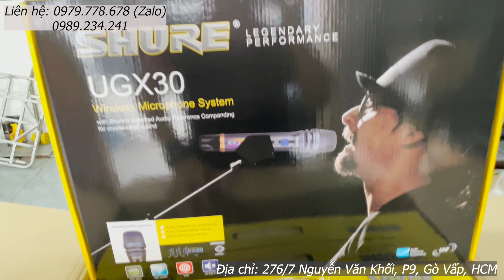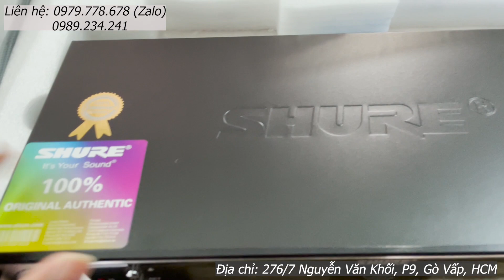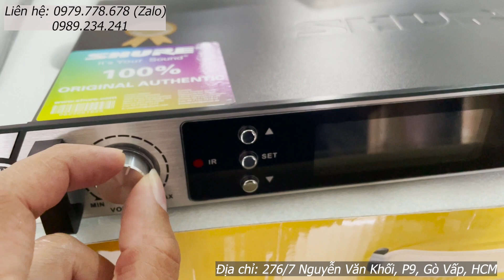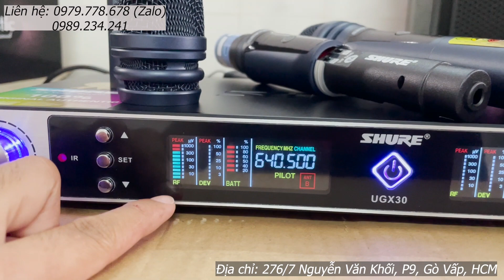Micro Không Dây Shure UGX30 NEW 2022 - Kim Bảo Audio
Micro Không Dây Shure UGX30 Loại 1 hiện đang được Kim Bảo Audio cung cấp và phân phối tại Hồ Chí Minh. Ngoài ra chúng tôi còn hỗ trợ giao hàng toàn quốc cho quý khách hàng hoàn toàn miễn phí.

Thông số Micro Không Dây Shure UGX30
Tên sản phẩm:  Micro Shure UGX30
Thương hiệu:  Shure
Loại:  Micro không dây karaoke
Nhà cung cấp:  KIm Bảo Audio
Dải tần số sóng:  UHF 740MHz-790MHz
Chế độ FM:  FM băng thông rộng
Phạm vi điều chỉnh:  50MHz
Số lượng kênh:  200
Tần sóng thích hợp:  250MHz
Tần số ổn định:  ± 0.005%
Dải động:  100dB
Đáp ứng tần số:  80Hz-18kHz (± 3dB)
Độ nhạy:  105dB
Tạp âm:  0.5%
Nhiệt độ hoạt động:  -10℃~+40C
Sản phẩm Bảo hành:  12 tháng

Shure UGX30 thay đổi gần như là hoàn toàn so với các đàn anh đi trước từ đầu thu và tay cầm micro về hình dáng bề ngoài.

Micro Shure UGX30 vẫn sẽ làm phiên bảng micro 4 râu để mang lại khả năng bắt sóng tốt nhất khi mọi người ở khoảng cách xa đầu thu.

Micro Không Dây Shure UGX30 được áp dụng công nghệ thu phát chuẩn UHF cho phép micro có thể thu song trong phạm vi không gian lên đến 200m, bắt song cực nhanh, cực nhạy.

Về tay cầm micro, hãng Shure thiết kế tay cầm micro phủ sơn nhám tĩnh điện màu xanh đen chống trơn, giúp người dùng cầm nắm mà không để lại dấu vân tay

Micro Shure UGX30 được đánh giá có khả năng lọc âm, chống hú tốt. Tay micro được trang bị tính năng cảm biến gia tốc, có thể phát hiện chuyển động rơi và khả năng tự ngắt khi đặt xuống từ 3-5s. Điều này giúp cho người dùng hạn chế được tình trạng micro phát ra tiếng hú, rít do rơi hoặc va chạm.

Micro không dây Shure UGX30 có độ méo tiếng nhỏ hơn 0.5 %, cho ra chất lượng âm thanh chân thực và sống động nhất. Micro có thể hoạt động liên tục lên đến 8 tiếng.